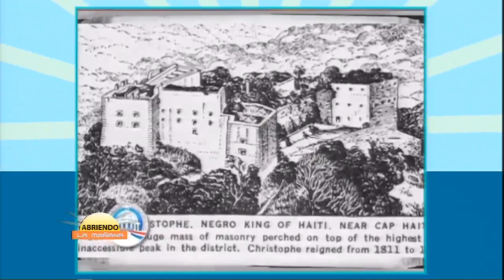Conoce la increíble vida de nuestro padre de la patria Matias Ramon Mella